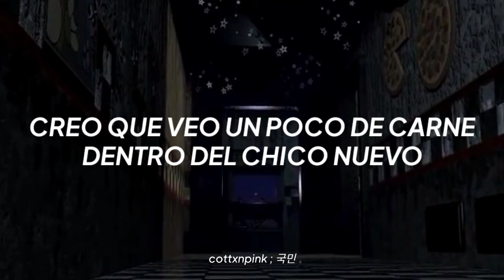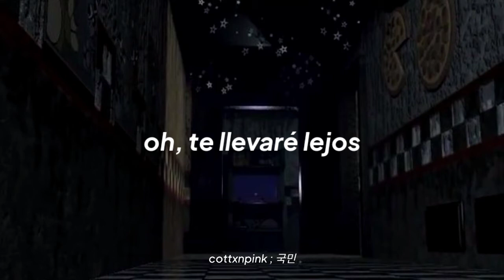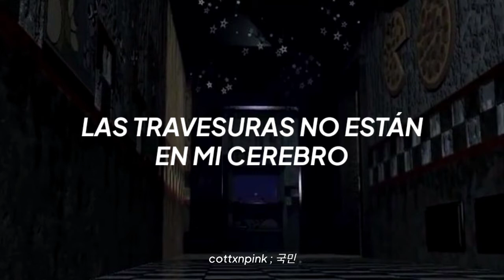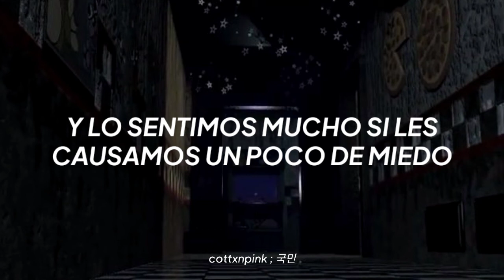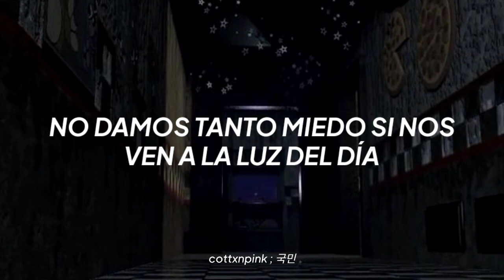Survive the night - MandoPony (sub español)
—🎐⭑Survive the night - MandoPony

* .:｡✧*ﾟ ﾟ･ ✧.｡. * * .:｡✧*ﾟ ﾟ･ ✧.｡. * . *.:｡✧ *ﾟ ﾟ･ ✧.｡. *.

—🎐⭑Lyrics

Let's try to make it right, don't wanna start a fight
And we're so sorry if we give you all a little fright
We're not so scary if you see us in the daylight
You'll be so happy just as long as you survive the night

Hey there!
Nice to meet you, are you new in town?
Don't think I've seen you before
It's great to see new faces around!
And if you like it
I can give a tour
Of our enchanting wonderland
New and improved without the doors!
There's no escape but then
Who would wanna leave?
It's a fantastical paradise
And it's not, make-believe!
I'm so glad to have an other member of the band
You're one of us now
So let me take you by the hand!

But what is that I spy?
With my robotic eye?
I think I see a bit of flesh inside the new guy!
Maybe he isn't everything that he seems
Time to investigate
What's underneath the seams!

If you survive the nights
Oh, I'll take you away
To our enchanting land of play

Forgive me for being suspicious
Mischief's not on my brain
We're programmed to be pragmatic
If someone messes with the mainframe
It's not that we don't trust you
We do!
(We love you too)
It's just that, here's at Freddy's
We have a few rules

And if you break them
We will have to break you
Like you broke our hearts
We'll be forced to rewire you
And repair your damage parts

Now, you wouldn't want that
And frankly, neither would I
But sometimes to do some good
You've gotta be
The bad guy!

In this world, we play
We hope that you will stay
And we will throw a most
Electifying soirée
Formal attire is required
For you to take part
You've got some skin that needs
Removing before we start

I'm sure you'll survive
Just don't break the rules
And play nice
And I'm sure we'll all get along
We'll be the best of friends
Forever

—🎐⭑ᴛᴀɢꜱ✧*。(ɪɢɴᴏʀᴀʀ)

MandoPony, survive the night, survive the night traducción al español, survive the night letra en español, letras, español, lyrics, Five nights at Freddy's, 2015, nostalgia, survive the night lyrics español